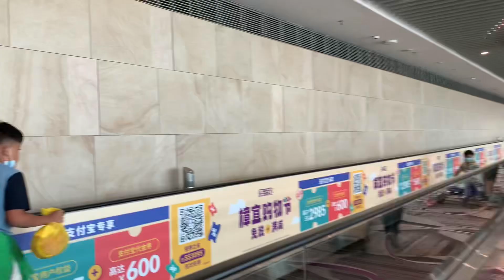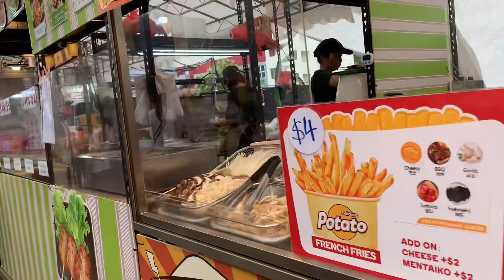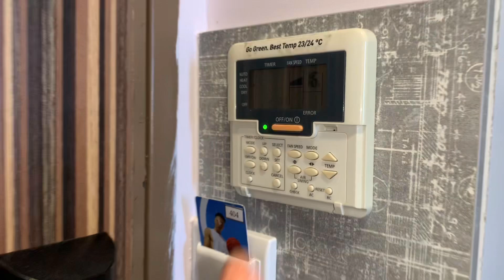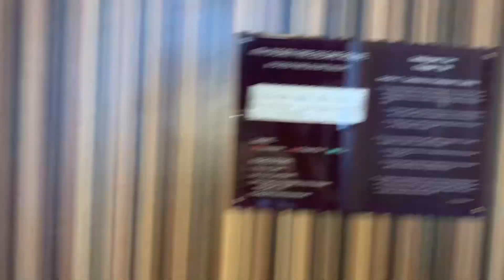Ganap ng aming Singapore tour